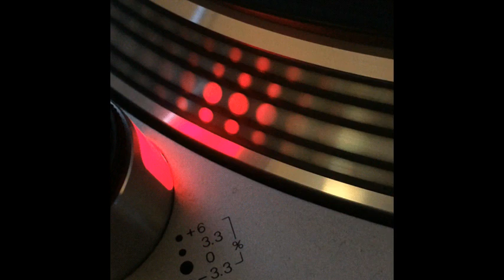Dj Axis vs Fran Gimenez - Crazy Voices (Newstyle Mix) - 2006